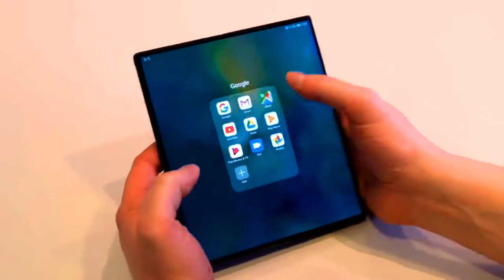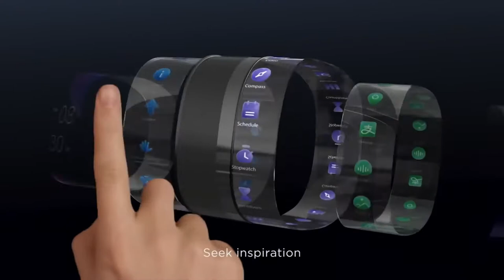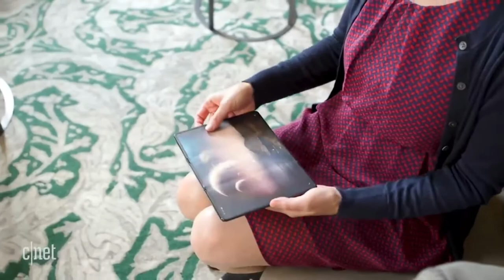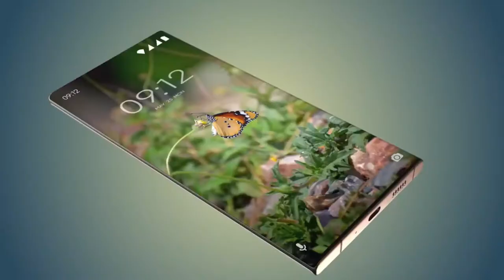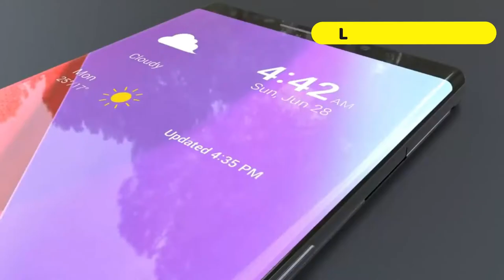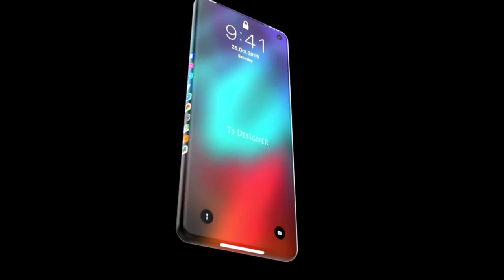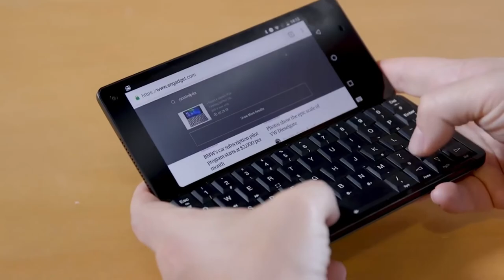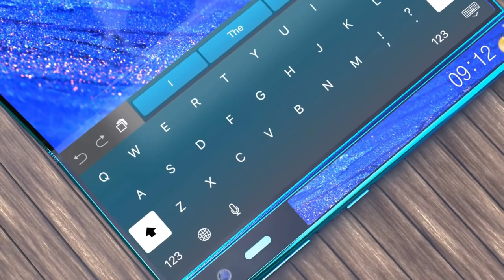Is it Real?, 10 Most Unusual And Coolest Smartphones - iPhone 12, Huwai, Samsung Galaxy Transparent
Quantum Tech HD is a channel that will do tech and new technology review

Huwai Mate X
Nubia α
TCL Triple Phone
Sony Xperia Flex
Samsung Galaxy Zero
Samsung Galaxy Transparent
LG G Flex X
iPhone 12
Planet Gemini

Huwai Mate X, Nubia α, TCL Triple Phone, Sony Xperia Flex, Samsung Galaxy Zero, Samsung Galaxy Transparent,  LG G Flex X, iPhone 12, Planet Gemini, Huawei Mate X2

Some of the new gadgets, most amazing and the latest gadgets include inventions you must have for the latest invention gadgets and cool gadgets is here or usually we call it new tech and new inventions hq

Best gadgets, top 5 gadgets and amazing machines including amazing inventions you must see, amazing top 10 life hacks and the cheapest gadgets crafts electronics is here

Our purpose, when making technology videos, is to make quality educational technology videos and share these with our viewers.

1)This video has no negative impact on the original works (It would actually be positive for them)
2)This video is also used for teaching purposes and transformative in nature.